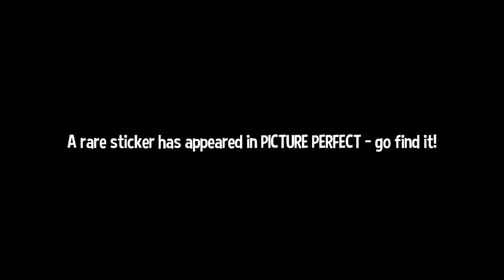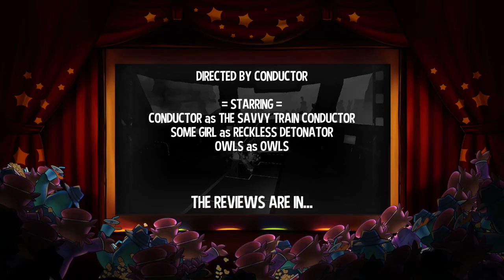[Let's Play] Speedrun! - Episode 7 - A Hat in Time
Why must the conductor blow up his train for money?